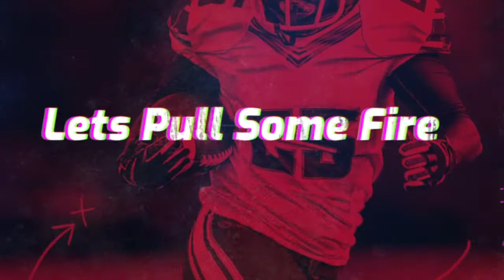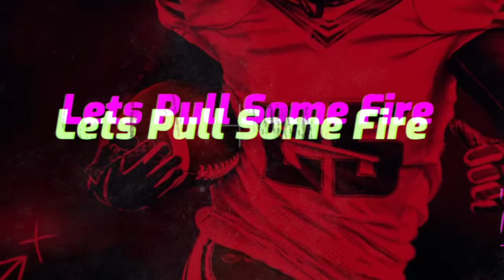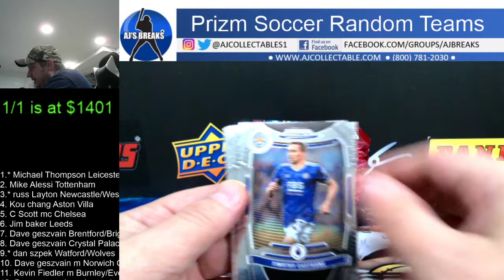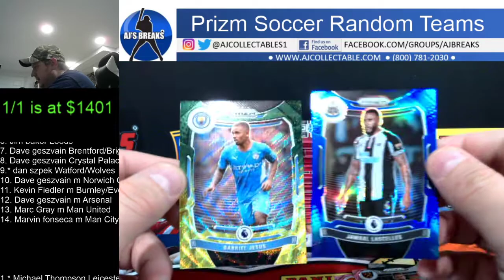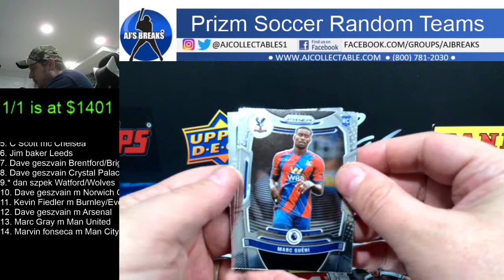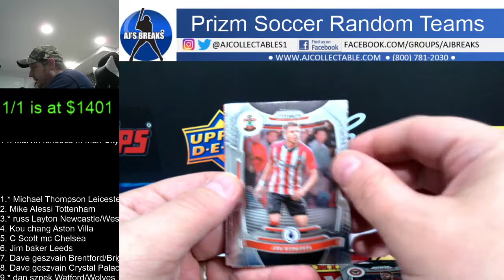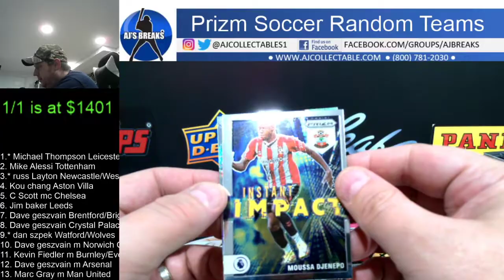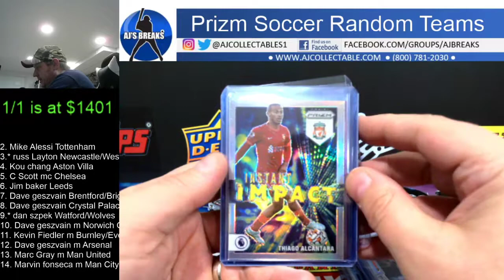2021-22 Prizm Soccer Hobby Box Random Teams 3/13/2022